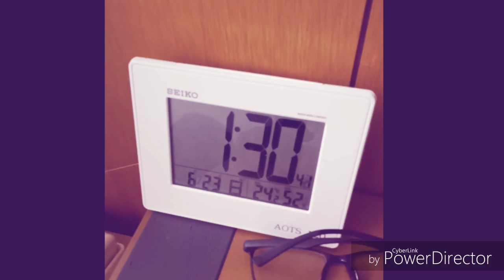Perakitan Gundam Pertama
Perakitan gundam pertama jepang seharga ¥2500